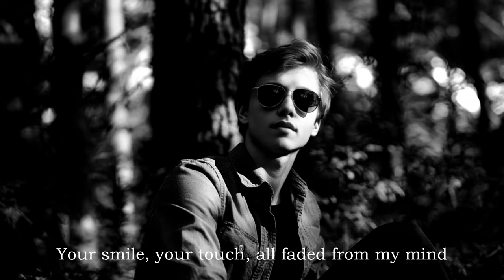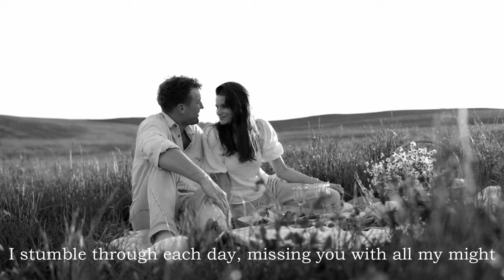My Heart : Mayer : Ballad Song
I long to convey through this song that you live on eternally within my heart.
Imbued with my unwavering love, this piece will embrace the memories we shared, offering solace to ease the pain of our parting.
I earnestly hope it may serve as a gentle light to guide many souls.

[Lyrics]
The memories we shared, now but echoes in time,
Your smile, your touch, all faded from my mind.
I long to hold you close, to hear your voice once more,
Yet fate's cruel hand has closed this door.
Oh my love, my heart forever yearns for thee,
Your spirit lives on, eternally.

The world seems dark without your guiding light,
I stumble through each day, missing you with all my might.
If only I could turn back time, to that fateful day,
To tell you once again, the words I failed to say.

Source: [Vlada Karpovich]